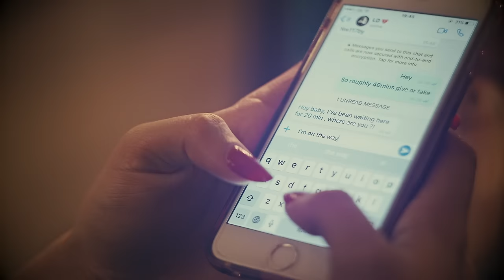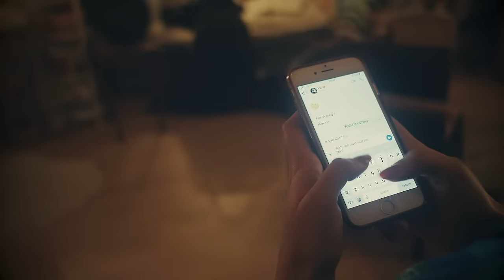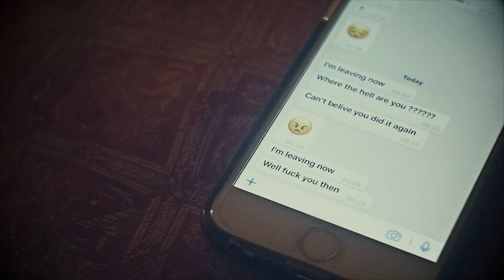Blackfield - Lonely Soul (from V)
Blackfield V is the new album from Aviv Geffen and Steven Wilson on Kscope. The penultimate track on the album "Lonely Soul" was performed collaboratively by the duo with extra vocals from Alex Moshe. OUT NOW

Official video for "Lonely Soul" directed and created by Lasse Hoile

Actor: Serena Marija
Shot and directed by Lasse Hoile
Make-up : Niloufar Zand
With thanks to : Arghavan Abdollahi, Iman Zand and Mari Lon
Produced by Fade to Grey

Hoile explains his inspiration for the clip: "When I heard Lonely Soul for the first time I just felt it was like a scene from one of the many stories I’ve heard over the years, people’s experiences dealing with depression and anxiety. It became a personal story after a very good friend of mine had been suffering a great deal with this, and with their depression not being treated properly it developed into a form of self loathing."

Although sad, this is an important subject I think we all need to be aware of and hopefully we will learn to reach out and help each other. The hardest part is often asking for help.”

The new studio album Blackfield V was written and recorded over a period of 18 months in both Israel and England and contains 13 linked songs that form a flowing 45 minute ocean themed song cycle.  With the duo expertly handling vocals, guitars, and keyboards, they brought in Tomer Z from the Blackfield band on drums, Eran Mitelman on keys, and string arrangements were performed by the London Session Orchestra. Blackfield V is a powerful journey through catchy melodies, lush arrangements, and stunning production, with legendary producer / engineer Alan Parsons working on three of the album’s key tracks.

The pair makes for a formidable musical force; Geffen has worked with legendary producers Tony Visconti and Trevor Horn, has played live with U2 and Placebo, and is currently a judge on the Israeli TV show The Voice. Wilson, after a long tenure as the leader of the hugely influential band Porcupine Tree, has since embarked on a highly successful solo career, achieving 3 UK top 40 albums (the most recent also making the top 3 in Germany, and The Netherlands), and 4 Grammy nominations.